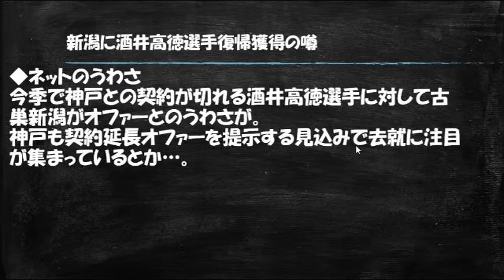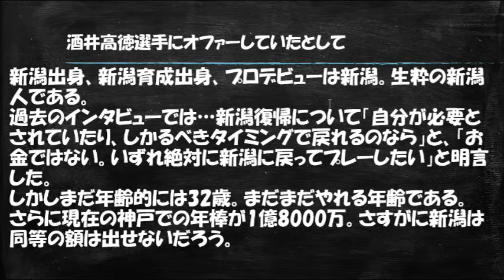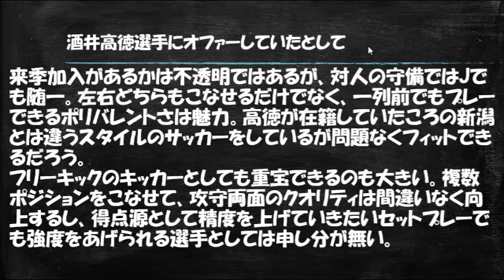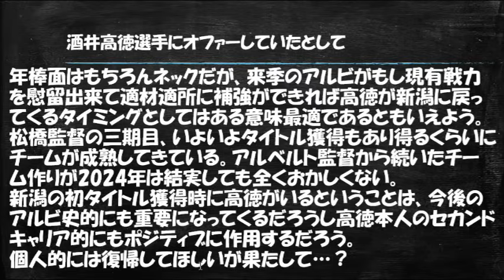【補強】神戸DF酒井高徳選手へ復帰オファーの噂に触れる【アルビレックス新潟/移籍】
※画像等に関しましては著作権法32条1項での規定に基いて使用しております。